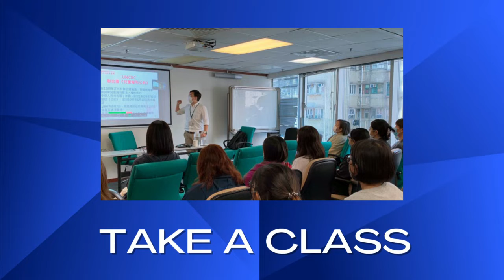How To Make Friends (VERY FAST!) || The Everything Guide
Hey guys welcome back to The Everything Guide. I hope you all enjoy this video.

pewdiepie asmr music markiplie old town road billie eilish Tesla Elon musk bill gates Jeff Bezos amazon pewdiepie vs t series fortnite David dobrik jacksepticeye Joe rogan James charles baby shark bts dantdm snl game grumps cnn wwe lofi minecraft
Shane dawson fox news msnbc mrbeast fgteev ssundee ksi w2s sidemen tinder lofi hip hop t series gacha life Stephen colbert flamingo ariana grande nightcore songs Jake Paul lazarbeam tyt eminem Taylor swift post malone vanossgaming memes jeffree star trump study music cardi b juice wrld game of thrones espn unspeakable complex John Oliver
nba youngboy try not to laugh blackpink coryxkenshin avengers endgame roblox
Andrew yang Steve Harvey dude perfect motivational videos last week tonight
peppa pig mr beast chad wild clay dunkey ufc game theory nfl jre 6ixbuzz linkuptv buzzfeed unsolved popularmmos drake borderlands ninja xqc adinross colbert sml
tik tok itsfunneh undisputed Naruto dbz dragonballz ben shapiro Seth meyers
Rachel maddow projared pokemon sword and shield Pokemon jeffy trevor noah
critical role quandale dingle trisha paytas blippi gmm first take skip Payless Stephen a smith Shannon Sharpe nintendo queen Michael Jackson sssniperwolf pokimane ryans toy review tati funny videos animal videos lion dog cat bear sis vs bro Jenna marbles